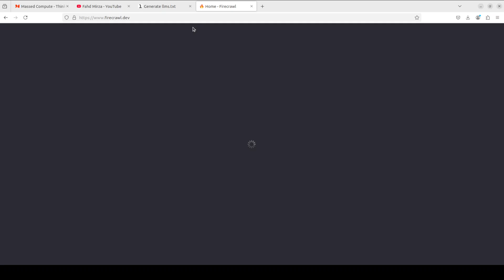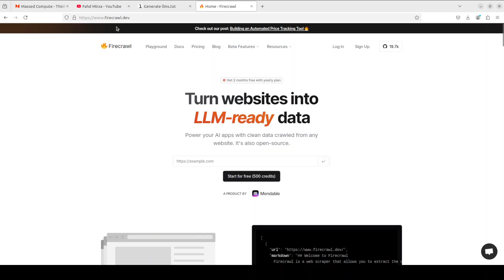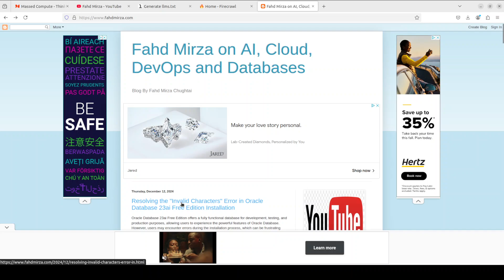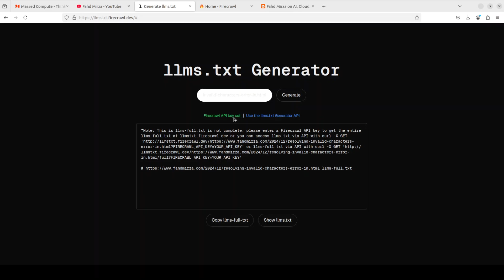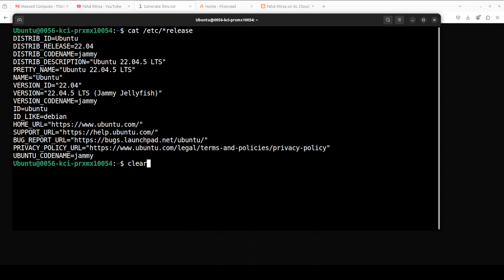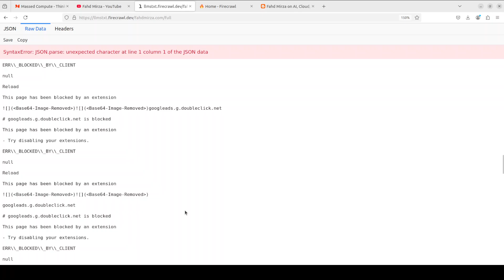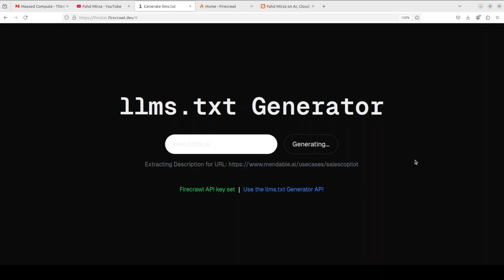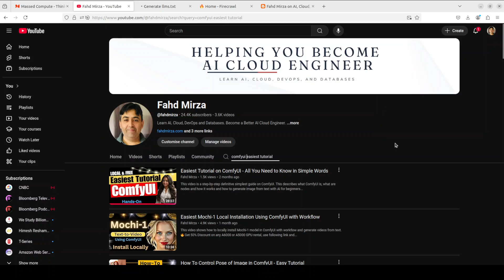Convert Any Website into Text File with AI - llms.txt Generator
This video shows how to use llms.txt Generator to crawl and scrape any website and convert it into a text file.